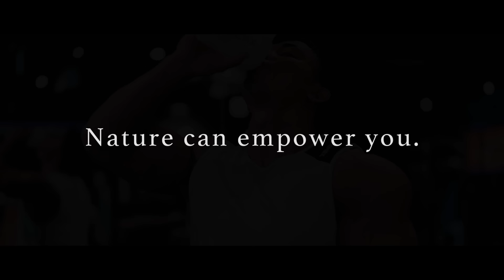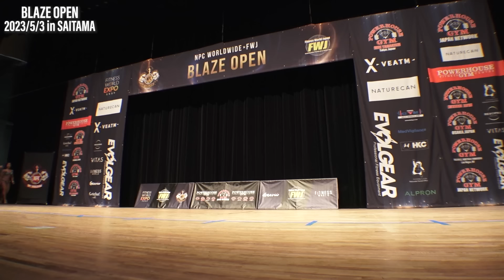【2023年5月3日 埼玉県/三郷市文化会館】BLAZE OPENハイライト｜Overall Winner Jo Uezato【最強レベルの戦いにダークホース現る！FWJ・IFBB・筋トレ・筋肉】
FWJ2023シーズンの第３戦目BLAZE OPEN
今大会も、過去最多の選手観客数となりました。
5/21日に開催される“EVOLGEAR HIDETADA YAMAGISHI, IRIS KYLE JAPAN CLASSIC”を目前に控えた、大注目の一戦。
見事Overallを制したのは、Jo Uezato選手。実に４年ぶりの出場となった大会。
登場した瞬間の会場のどよめきや歓声、現地でご覧になった方々の記憶に深く残ることは間違いなし。
「プロになることではなく、プロの中で勝つためにトレーニングを積んで来た」と力強くも冷静に語るその姿に、
誰もが納得したことでしょう。
現時点、プロカードに最も近い選手の1人であることは間違いありません。

まもなく開催！
EVOLGEAR HIDETADA YAMAGISHI, IRIS KYLE JAPAN CLASSIC今年最初のプロカードは誰の手に！

＊出場申し込み時の自己PR欄をご活用ください＊
今後もたくさんの方々にインタビューしていきますので、
是非コンテスト出場申し込み時の自己PR欄にコメントを残しておいてください。
撮影突撃部隊がインタビューに伺います！

ーーー
Youtubeメンバーシップ FWJ LAB（ラボ）が開始！
FWJコンテストに参加する選手を対象に、
ここでしか見ることのできない数多くのお役立ちコンテンツを用意！
FWJ Youtubeホーム画面から、
「メンバーになる」ボタンですぐ登録、お楽しみいただけます。

メンバーシップ特典内容（月額¥490円）
①メンバー限定Q＆A（収録）
②メンバー限定Q＆A（ライブ配信）
FWJコンテストに初めて参加される方やボディーメークに取り組まれる方を中心に、
コンテスト出場に伴う不安やトレーニングにおける課題や悩み解消に向けたQ＆Aを開催致します。
回答者例：堺部元行、山岸秀匡、野澤SHOW、ビーフ佐々木などを予定
さらに㊙︎豪華ゲストも乞うご期待！

③FWJリージョナル大会の全カテゴリー＆オーバーオールノーカット映像切り抜き映像
Novice First Challenge〜Openクラスまで、コンテストの全カテゴリーを
各カテゴリーごとに切り抜き！さらにオーバーオールもノーカットで配信します！
ここだけでしか見ることのできない高画質のコンテスト映像が楽しめます。

コンテストの振り返りや、次回以降のコンテストやボディメークの参考にお役立てください。

④プロクオリファイ＆プロショーのコンテスト舞台裏LIVE配信
5月「EVOLGEAR Hidetada Yamagishi, Iris Kyle Japan Classic」
11月「Olympia Amateur Japan」などバックステージの模様をLIVE配信！
出番直前の選手の模様をお届けします。
さらに世界中から注目される大会となった8月「Tokyo Pro」や11月「Japan Pro」
主要大会におけるIFBB PRO選手の知られざる素顔やバックステージの様子をLIVE配信中継で楽しめます。
もしかすると「Olympia」の現地レポなども！？乞うご期待

※フィットネス業界の最新情報や動向など、見どころたくさんのコンテンツも随時追加予定。
皆さんのご参加お待ちしております！

このチャンネルのメンバーになろう！

2023 FWJ スポンサー

🔥 FWJ オフィシャルサイト

FWJでは全国で開催するコンテストの協賛スポンサー様を募集しております！
さらにYouTubeのCMスポンサー様も合わせて募集中です。
日本のフィットネス界を一緒に盛り上げていただける方は
ご連絡お待ちしてます🔥

・日本のフィットネス界を盛り上げるスポンサーになりたい企業様
・全国２０カ所で開催地方コンテストを盛り上げるため出店をしたい方
・取材希望各種メディア関係者様